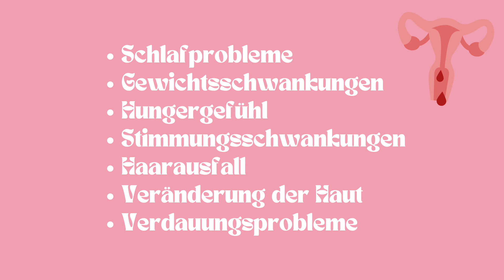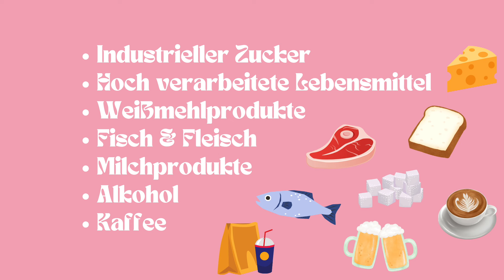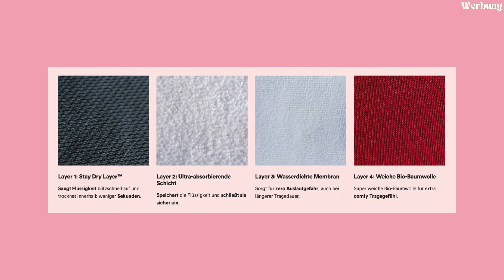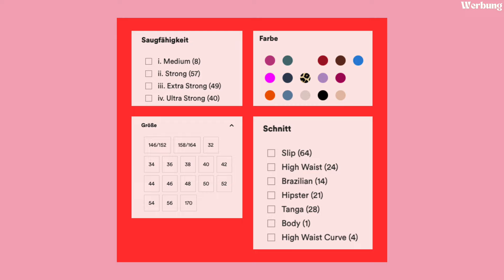Hormone ins Gleichgewicht bringen & vegane Rezepte gegen PMS » Zyklus Talk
Heute gehts rund um unser Hormongleichgewicht und besser fühlen rund um den Zyklus 🌀
Spart bis zu 60% bei The Female Company mit RED_FRANCI 🩸🌸🩲 Damit bekommt ihr 15% on top auf den Sale!

📚 -20% Wir feiern vegan! - Das Bundle (E-Book Reihe für vegane Feiertage)
📕 -10€ B-Ware Wir feiern vegan! Weihnachten als Hardcover
🥒 Gratis 6-Pack zum 30% reduzierten Angel Juicer (Bester Edelstahl Slow Juicer): FRANCI
🩸 Bis zu 60% The Female Company (Periodenunterwäsche): RED_FRANCI (15% on top auf den Sale im Red Month)
💄 -20% Kess (Vegane Kosmetik) FRANCI20 Bis Ende Dezember 2024

00:00 Intro
00:52 Symptome
01:12 Ernährung
02:03 Austauschen & Weglassen
03:17 Bewegung
04:39 Schlaf
05:16 Stressbewältigung
06:40 Red Month
08:38 Seed Cycling Reiswaffeln
10:09 Kürbis-Linsen-Aufstrich
11:36 Fruchtiger Linsensalat
12:39 Apfelscheiben-Kuchen
14:01 Outro

» REZEPTE & IM VIDEO ERWÄHNTES
🩸 60% bei The Female Company mit RED_FRANCI (15% on top auf den Sale)

🌻 Seed Cycling Reiswaffeln
250 g vegane Zartbitter Schokolade
15 TL Sonnenblumenkerne
15 TL Sesam
15 Prisen Salz
1 Bio-Zitrone
1 Bio-Orange
15 Mais- oder Reiswaffeln

Etwa Dreiviertel der Schokolade schmelzen. Dann die restliche Schokolade hinzugeben und unterrühren, bis sie auch flüssig ist. Dadurch wird sie später knackig.
Auf einem Teller oder Brett Backpapier auslegen und die Kerne, Salz und Zitrusabrieb wie im Video darauf geben.
Dann mit der Schokolade toppen und jeweils eine Reiswaffel vorsichtig rauf drücken.
Das Ganze dann für mind. 15 min kalt stellen.

🎃 Kürbis-Linsen-Aufstrich (1 Dose)
300 g Hokkaidokürbis (entkernt)
150 g rote Linsen
300 ml Wasser
30 g Tahin
1 Knoblauchzehe
0,5 Bio-Zitrone (Saft)
2 EL Olivenöl
1 TL Kreuzkümmel
1 TL Paprikapulver
1 TL Kurkumapulver
0,5 TL Pfeffer
0,5-1 TL Salz

Topping
4 EL Granatapfelkerne
2 EL Sonnenblumenkerne
1 TL getrockneter Thymian
0,5 Bio-Zitrone (Abrieb)
Grober Pfeffer

Den Kürbis klein schneiden und die Linsen waschen.
Beides mit dem Wasser in einen Topf geben und etwa 20 min gar kochen. Danach übrig gebliebenes Wasser abgießen.
Dann alles in einen Mixer geben und glatt mixen.
Zum Servieren mit den Toppings anrichten.

🥬 Fruchtiger Linsensalat (ca. 6 P.)
500 g braune Linsen
1 l Wasser
1 Kopf Staudensellerie
500 g Rotkohl
4 Schalotten
2 Äpfel
50 g Mandeln (optional rösten)
130 g Datteln (entkernt)

Dressing
100 ml Olivenöl
50 ml Apfelessig
4 EL Hefeflocken
1 TL Thymian
0,5 TL Pfeffer
0,5 TL Salz

Die Linsen waschen und mit dem Wasser etwa 20 min gar kochen. Danach übrig gebliebenes Wasser abgießen.
Das Gemüse ggf. schälen oder entkernen und mundgerecht schneiden.
Das Dressing in einer großen Schüssel vermischen.
Dann alle Zutaten vermengen.

🍎 Apfelscheiben-Kuchen
500 ml pflanzlicher Drink
100 g Datteln
200 g Dinkelmehl, Type 630
1 Päckchen Backpulver
1 TL Zimtpulver
1 TL Ingwerpulver
1 Prise Salz
1 EL Apfelessig
700 g Äpfel

Den pflanzlichen Drink mit den Datteln vermixen.
Dann das Mehl, Backpulver, Zimt, Ingwer, Salz und Apfelessig hinzugeben und glatt mischen.
Die Äpfel entkernen und in dünne Scheiben schneiden. Dann unter den Teig heben.
Den Ofen auf 180°C Ober-/Unterhitze vorheizen.
Eine Kastenbackform mit Backpapier auslegen und die Masse hineingeben / schichten.
Das Ganze im vorheizten Ofen etwa 45 min durchbacken.

Dieses Video enthält bezahlte Werbung für The Female Company.